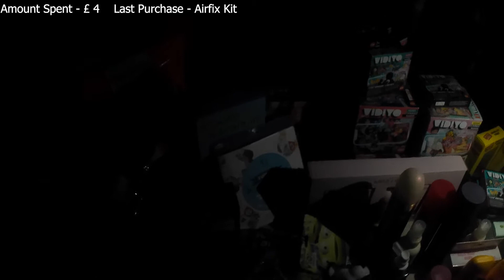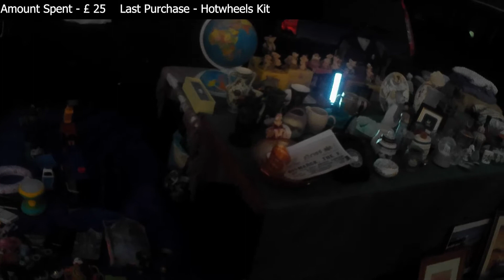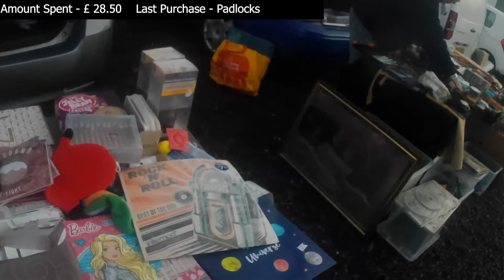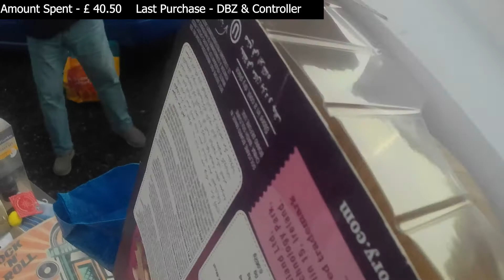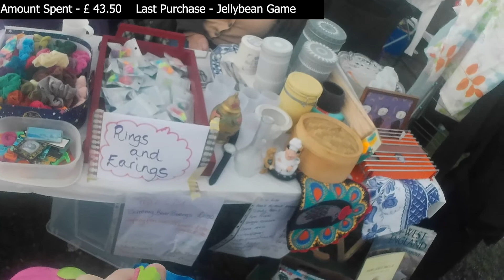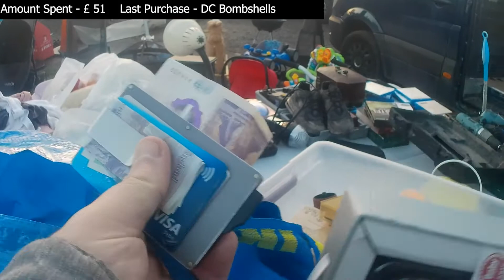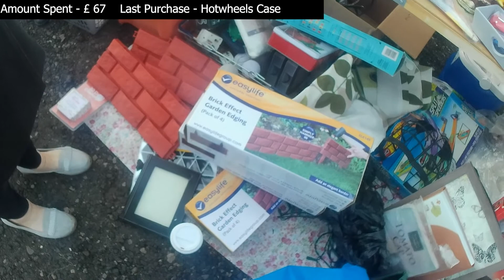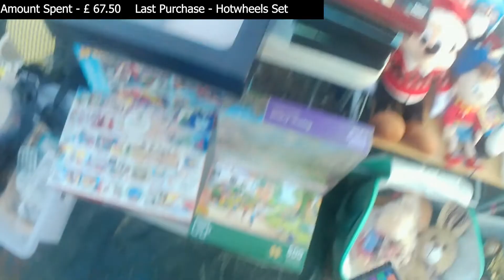Live Carboot Episode 2 - A Nice Mixture Of All The Things I Love To Sell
I'm going to sort out a start screen and an end screen soon guys, but it was a great car boot this week, despite being cold as hell!

I love the mixture of toys, crafts, and new old stock. I'm kicking myself though as I missed what would have been the biggest score at the end! Although you can't win them all.

Let me know if you saw something else worth picking up if I missed it!

The best and free way to support my channel is to like my videos and subscribe to my channel! however for those who want to give additional support my Patreon is -

Check out the social channels below to keep up to date with daily happenings!

Or become a member of my friendly discord community full of my friends and fellow flippers, or simply come say hi to me!